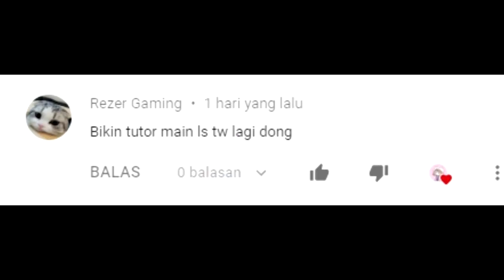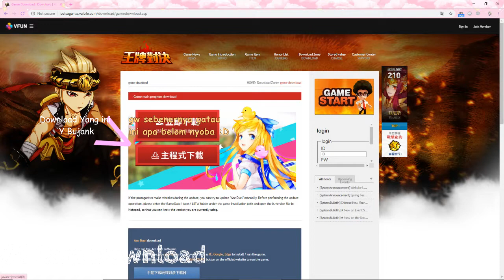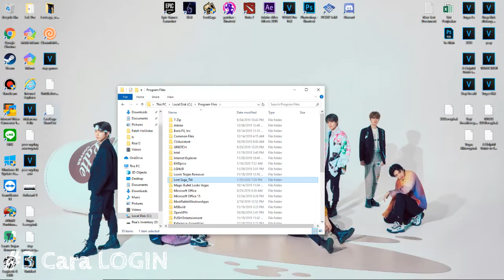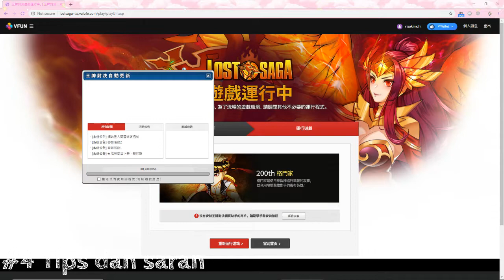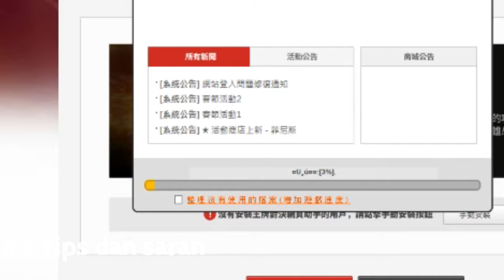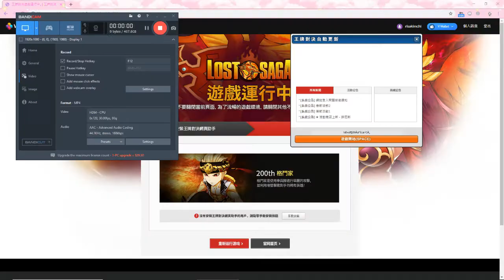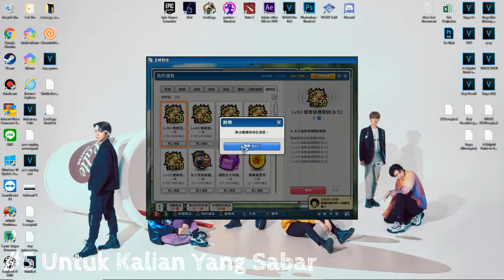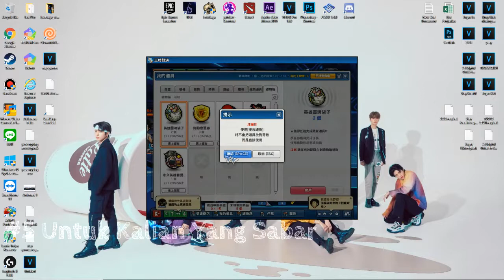Cara Download Lost Saga TW Terbaru 2020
kau sebut apa ini video tutorial download lstw sepanjang 17 menit.
rekomendasi saya sih play dengan kecepatan x2
Maaf ya kalo kepanjangan , saya juga ngasih yang lain seperti tips, cara login, dll.